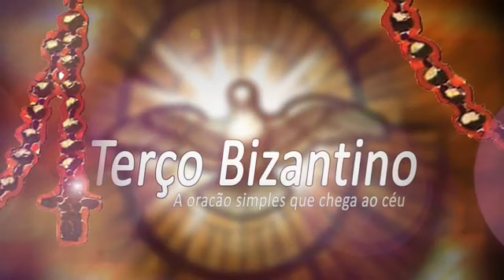Terço Bizantino com Padre Marcelo Rossi 22 / 10 / 2021